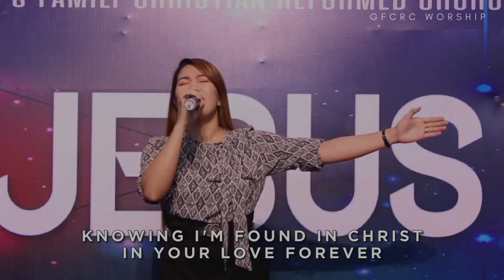LOVE ON THE LINE(Hillsong Worship) | GFCRC Worship | Sunday Worship Service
LOVE ON THE LINE(Hillsong Worship)
God's Family Christian Reformed Church
Sunday Worship Service
GFCRC Worship
February | 2022

LOVE ON THE LINE | GFCRC Worship
Worship Leader: Argentina Pojas
Back Up Singer:  Princess Evangelista | Sarah Capule | Aldrin Manliclic
Keyboard: Sarah Shimei Manliclic
Guitar: Crispin Bulawan
Bass: Jed Almonidovar
Drums: Jairo Almonidovar